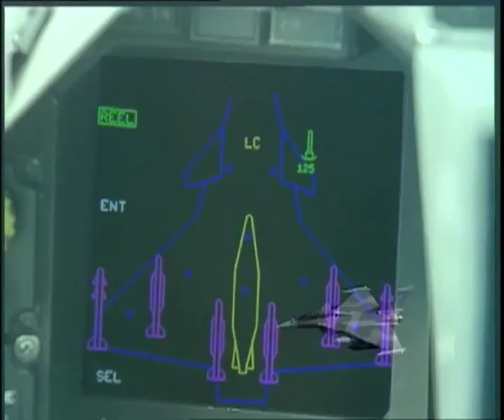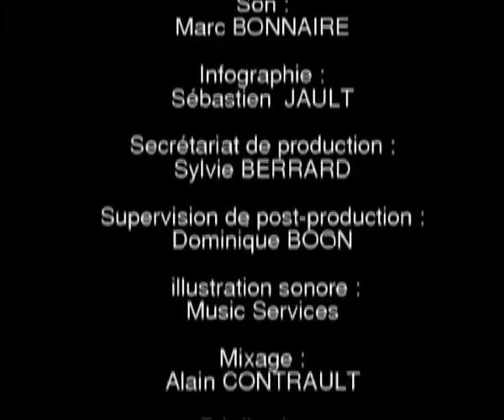RAFALE le clip.mov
Clip officiel de Dassault Aviation réalisé et produit en 1999.